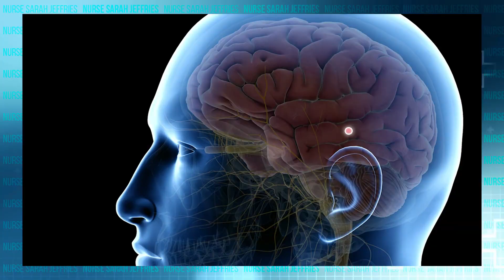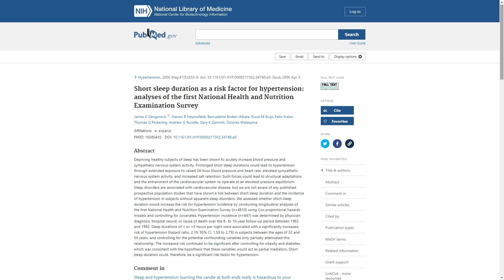7 Things About Sleep You Don't Know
Sarah Jeffries shares 7 amazing things our bodies do when we sleep. You might think that when we sleep our brain shuts off but contrary to that our brain is very active doing important things such as processing long term memories, producing hormones and many more when we are sleeping. Sleep is very important to both our physical and mental health.

Warning - Evidence of strong link between lack of sleep and mortality.
Discover how you can finally stop ruining your health and start sleeping the right way.
Melatonin helps with your sleep cycle
ADH - Antidiuretic hormone - Released by the brain due to the circadian rhythm which switches off the need to Urinate so often during the night.
REM - Rapid eye movement sleep, during this REM sleep we have the most vivid dreams.

Chapters:
0:00 7 Things About Sleep You Don't Know
0:51 Immune System Release Cytokines
1:18 Hormones Flood your Body
1:43 Your Muscles are Paralyzed
2:06 Our Body releases ADH
2:28 Brain Processes the Day Information
2:50 Cortisol Levels become Lower
3:12 Sympathetic Nervous System Chills out